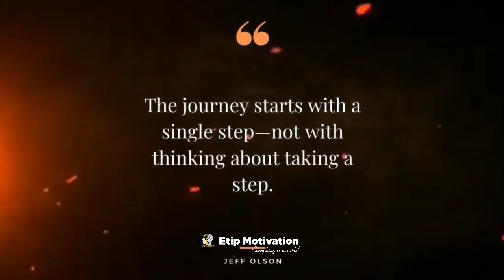सही बात🔥 Powerful Study Motivational Line 📚 Best Motivation For Students